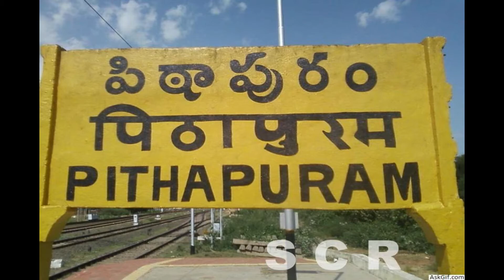The Untold Story | Bangaru Papamma | Basheer Amma Dargah | Kakinada dargah | Hindu Muslim temple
హిందూ ముస్లింలు కలిసి పూజలు చేసే బషీర్ బీబీ ఔలియా (బంగారు పాప ) దర్గా Basheer Bibi Urusu Utsav will be in febuary every year in U.kotthapali Mandala Ponnada village ,East Godavari Dt Andhrapradesh.

Do visit this miraculous temple basheeramma dargah

Thanks & Regards
ESHAANMEDIAS